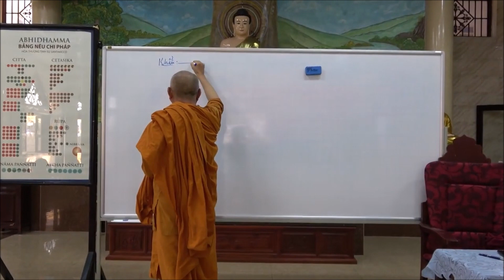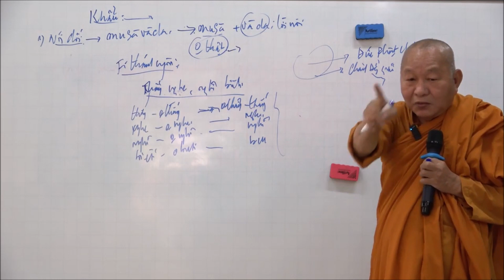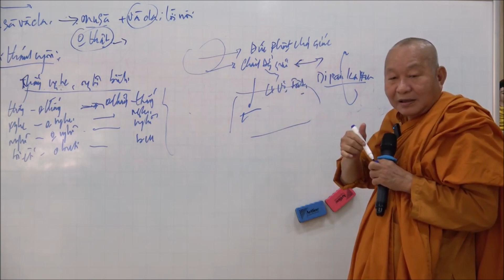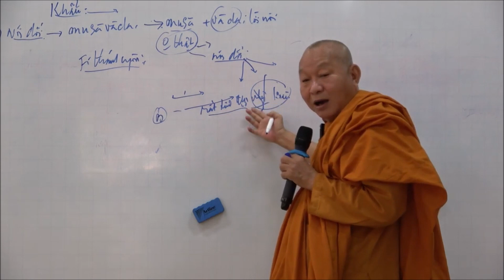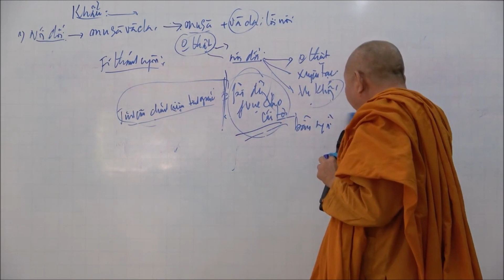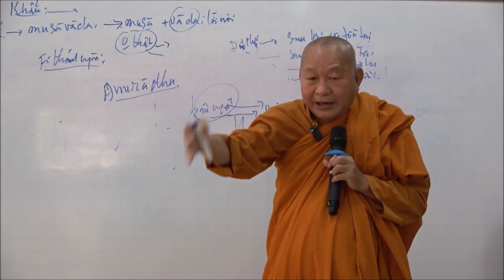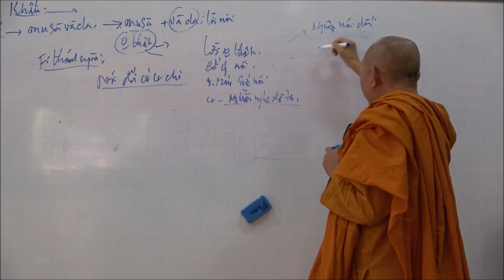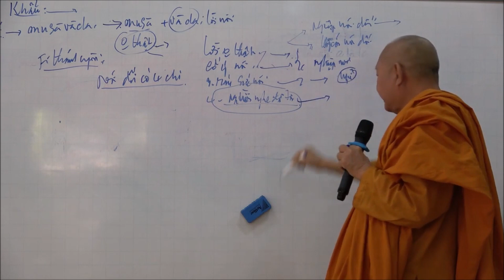103. Tam đề ty hạ / 10 pháp thấp kém: 4. Nói dối